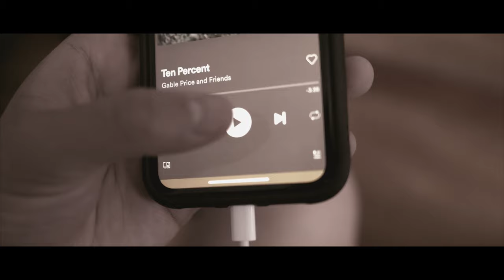Contrivance - IASAS Short Film